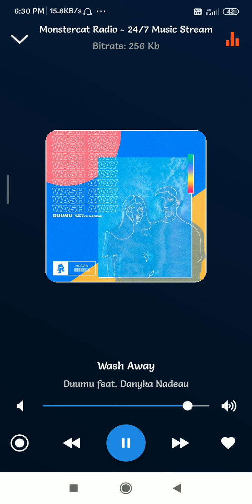ULTRA BASS MUSIC - EP- 3 (2)